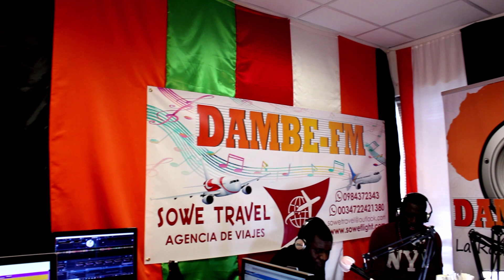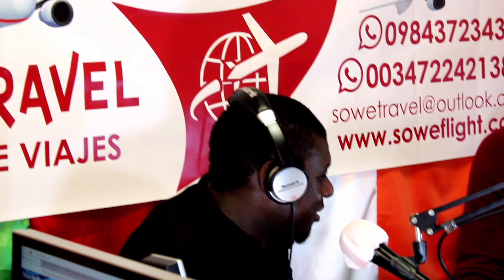LENKI DUNA MASALLA - TAHIROU SOUMARE